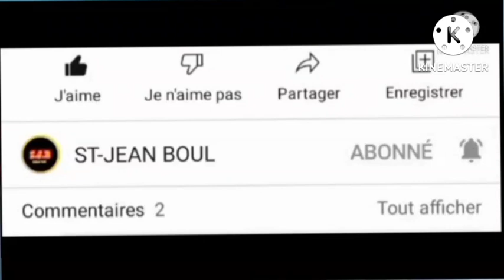2Boul Cho Pou Tiraj Maten an Le_28_Juillet_2022 💥Lotri New-York Florida Georgia 🏆💵💥🔥